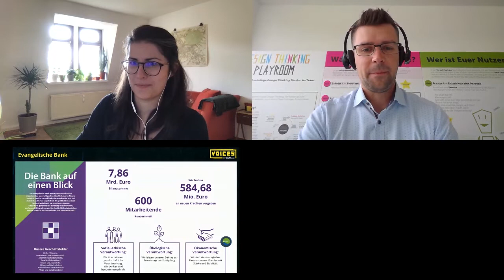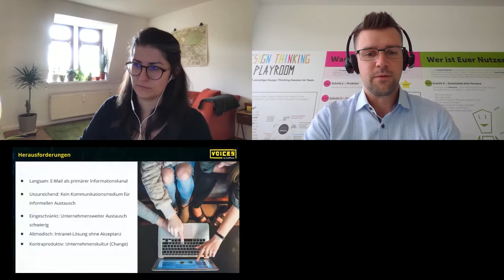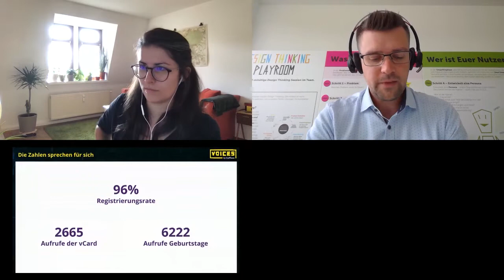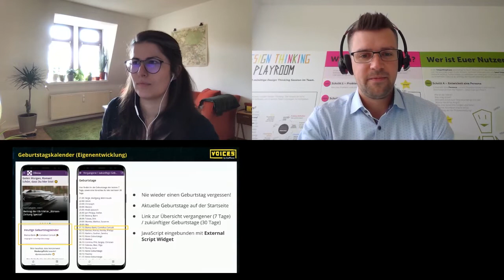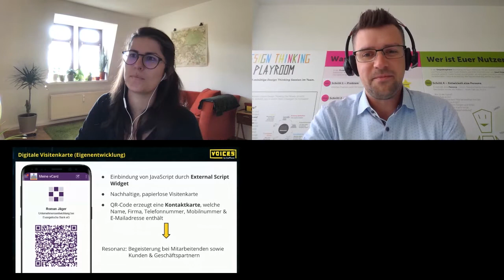Roman Jäger: Intelligente Personalisierung von Inhalten als Schlüssel zur besten Employee Experience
Personalisation is King!

Roman Jäger, IT Solution Architect bei der Evangelischen Bank eG, zeigt, wie die Mitarbeiter-App EBnow das Unternehmen und alle dazugehörigen Tochtergesellschaften eint, sowie die Einarbeitung neuer Mitarbeiter erheblich verbessert. Er erklärt außerdem, wie Personalisierung von Inhalten zu einer besseren Employee Experience beiträgt.